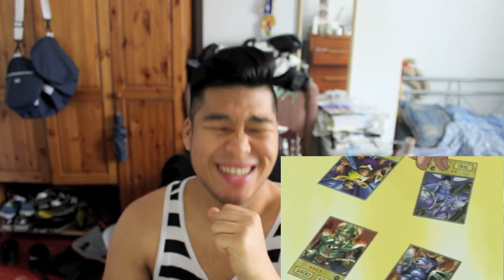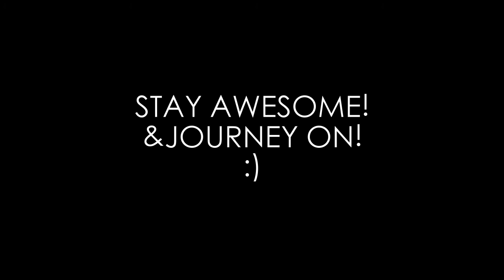YGOTASINAMERICA!!- ygotas Ep 11- Reaction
Sup mothers!
Welcome to ChillSauce!
A pleasure to see you!
today were at episode 11! and pegasus is gearing up with some, serious video material..no not dodgy VHS tapes from the shadow realm..you know what..lets just watch :)

& journey on!!

PEACE!!